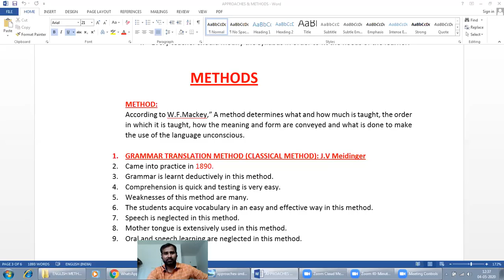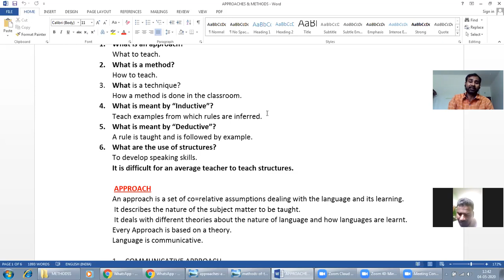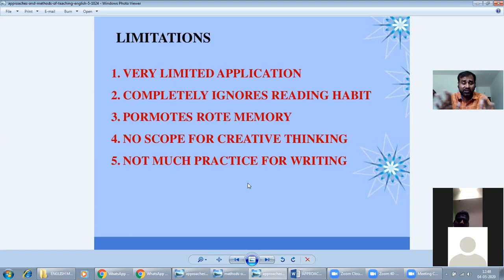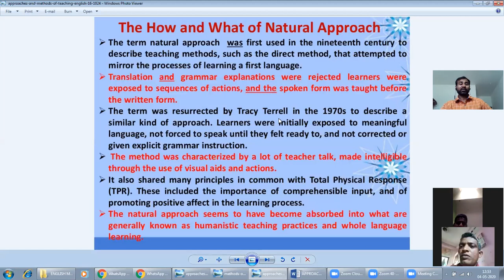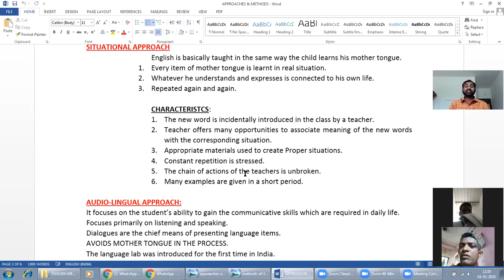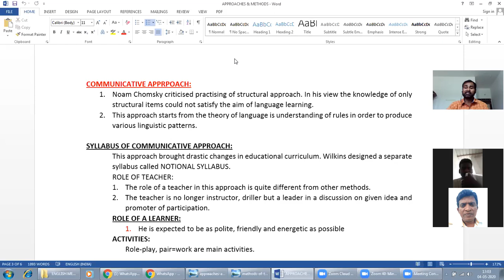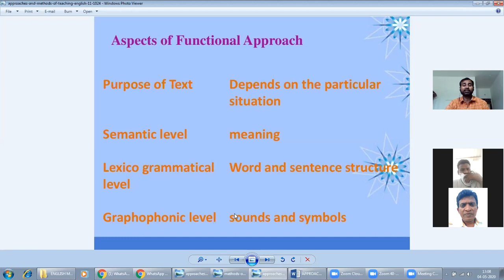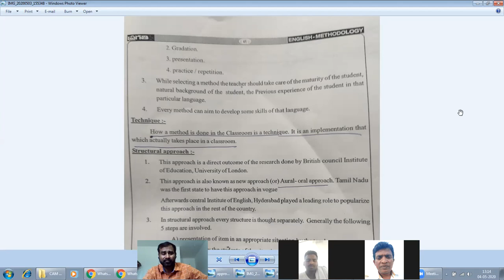ENGLISH METHODOLOGY APPROACHES